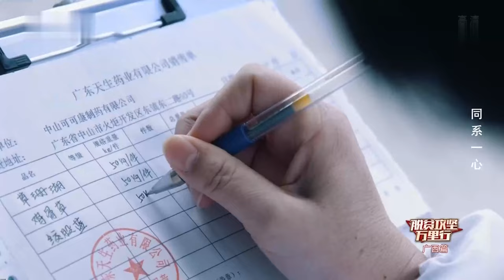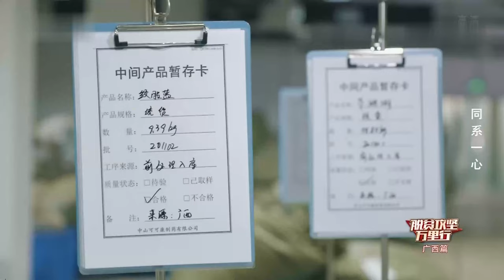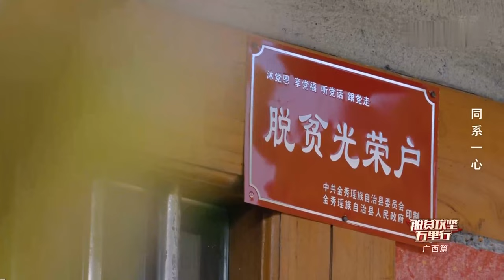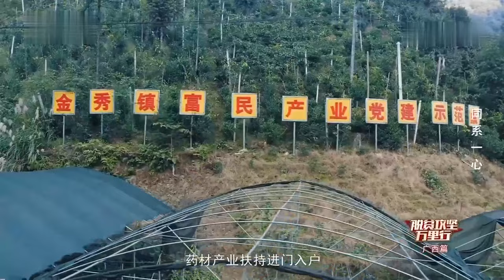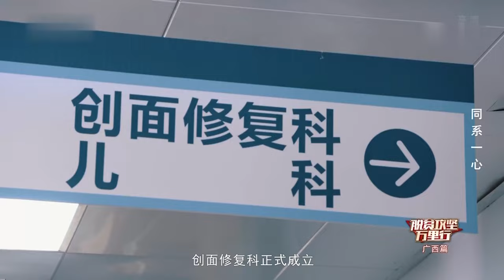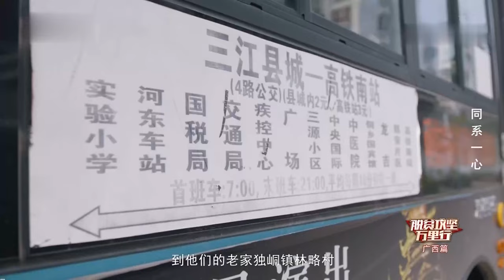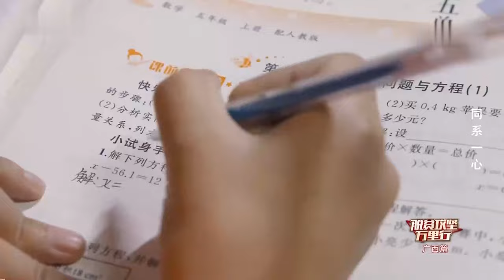广西大瑶山腹地，偏远落后，村民一辈子没出过大山，靠野菜河鱼充饥，如今以种草药为生【边城纪录】